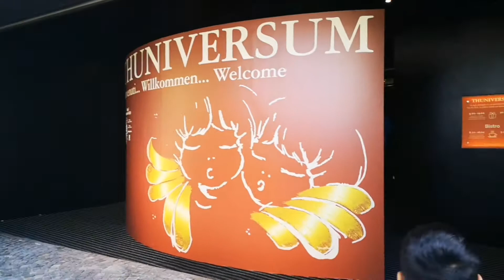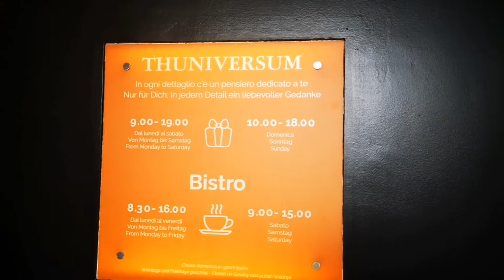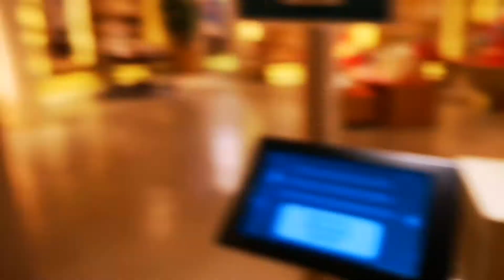VISIT BOLZANO TRENTINO SÜDTIROL THUNUNIVERSUM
Assalamu'alaikum semua,
Kami ajak jalan jalan ke Thun Universum  di kota BOLZANO atau Bozen Trentino Südtirol.

Have a nice day and May Allah always bless Us 😘🙏🏼